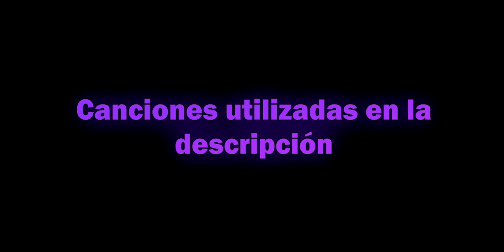Una Espeta sin más (Shorty en damasco) - Call Of Duty Mobile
Para bien o para mal el arma no es gran cosa, pensé por un momento que iba a estar rota al punto de verla como la 725 del modern warfare 2019, pero para mi sorpresa no es así, aunque no se salva de que es un arma tirando a algo mala, ya que es poco consistente, en la primera partida en la que me hago la doble, miren con detenimiento y verán que todos los tiros según la mira les di a los dos, sin embargo ni hitmarket le di, a pesar de que saque el damasco no es recomendable usarla, prefiero usar la renetti o la  .50 GS en cualquier modalidad que usar esa escopeta, otra cosa es que pensé que iba a disparar algo más rápido, pero es algo lenta